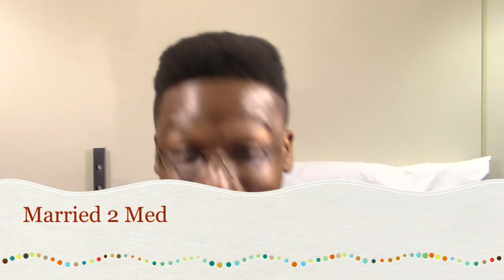Married2Med Married To Medicine Season 4 Episode 2 Review